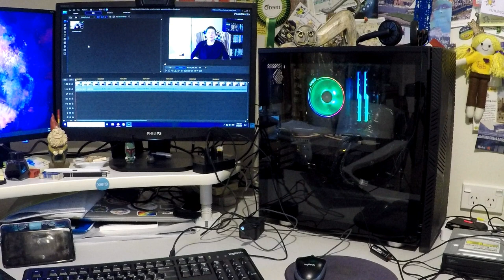Lockdown update - 10 weeks on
Ten weeks on, and the COVID-19 news here in Aotearoa New Zealand is looking pretty good.  Plus I got a new computer, with rainbows!